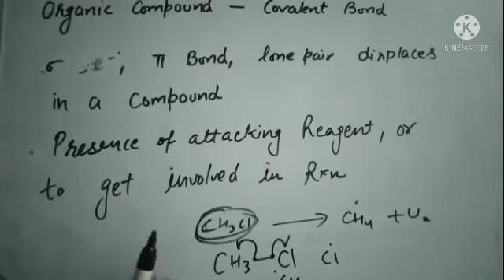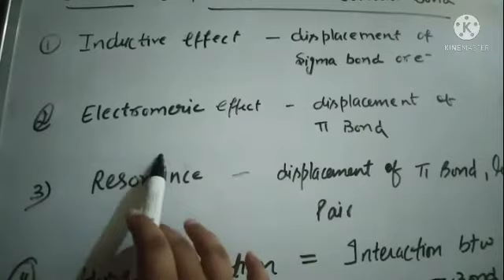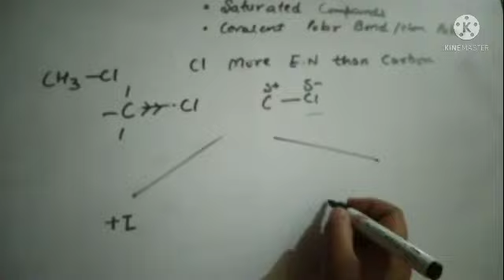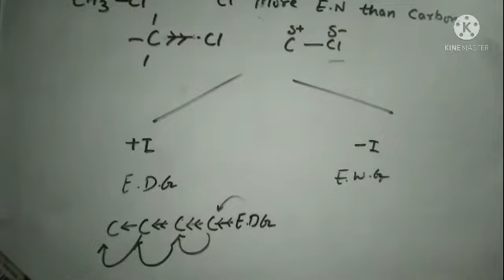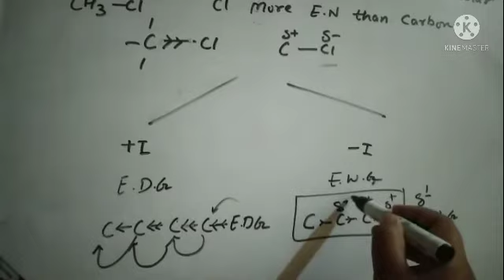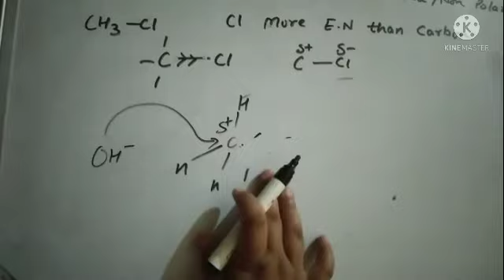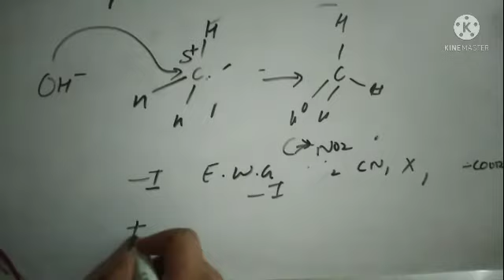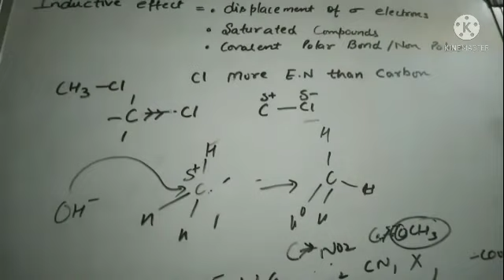GOC | INDUCTIVE EFFECT | PART 1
inductive effect